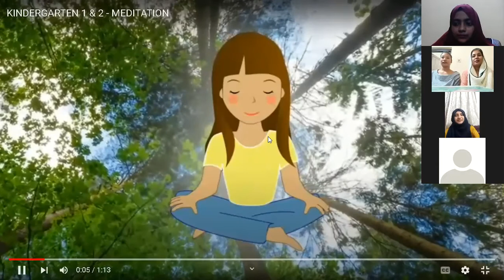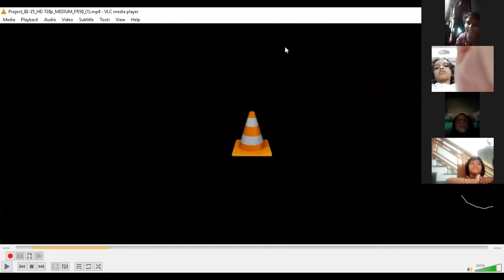KINDERGARTEN - SPRINGSFIT DAY